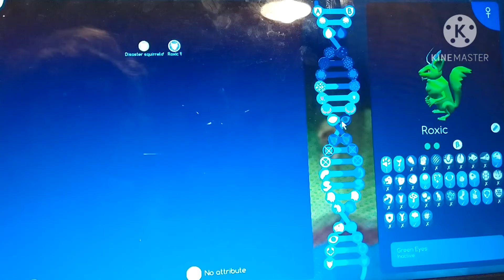A Toxic Start..... - WARNING! Poisonous! Ep 1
my Voice thought